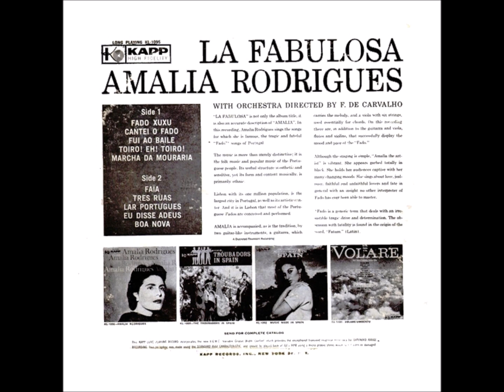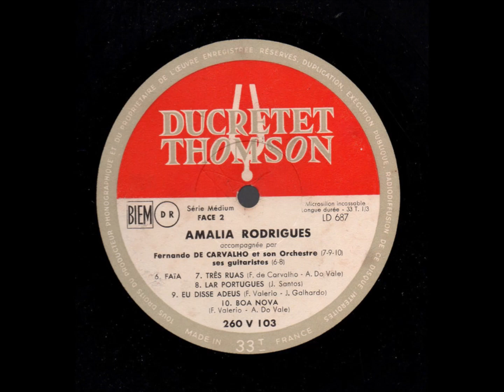EU DISSE ADEUS - AMÁLIA RODRIGUES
AMÁLIA RODRIGUES
LP AMÁLIA LA FABULOSA 1959
GRAVADORA KAPP 1959
ORQUESTRA FERNANDO  DE CARVALHO
AUTOR: Letras de Galhardo – Música de Valério

EU DISSE ADEUS À CASINHA

Eu disse adeus à casinha, meu bem
Do nosso amor em má hora
Eu disse adeus, mas não tinha
Saudades que tenho agora!
Eu disse adeus aos teus beijos também
Mal a abalar o meu ninho
Disse adeus aos teus desejos
E ao meu painel de azulejos
Com um Santo Antônio velhinho
E ao dizer-te adeus, vendida,
Disse adeus à vida
Que era o teu carinho!
Eu disse adeus à ventura banal
De ter um lar e uma brasa!
Eu disse adeus à procura
Da sorte que tinha em casa
Eu disse adeus por maldade, fiz mal!
Sei que entre as mais raparigas
Vais matar esta saudade
Olha, se amares de verdade,
O meu exemplo não siga!
Vale às vezes mais ser mudo!
Meu amor, diz tudo,
Mas adeus, não diga!

A1  Fado Xuxu Lyrics By – Do Vale*Music By – Valerio*
A2  Cantei O Fado Lyrics By – Do Vale*Music By – Carvalho*
A3  Fui Ao Baile Lyrics By – Do Vale*Music By – Carvalho*
A4  Toiro! Eh! Toiro!  Lyrics By – Neves* Music By – Mestre*
A5  Marcha Da Mouraria Lyrics By – Do Vale*Music By – Valerio*
B1  Faïa Lyrics By – Barbosa* Music By – Dassuncao*
B2  Tres Ruas Lyrics By – Do Vale*Music By – Carvalho*
B3  Lar Portugues Music By – Santos*
B4  Eu Disse Adeus Lyrics By – Galhardo*Music By – Valerio*
B5  Boa Nova Lyrics By – Do Vale*Music By – Valerio*

AMÁLIA RODRIGUES – WIKIPÉDIA
Amália da Piedade Rebordão Rodrigues  •  (Lisboa, 23 de julho de 1920 – Lisboa, 6 de outubro de 1999) foi uma cantora, atriz e fadista portuguesa, geralmente aclamada como a voz de Portugal e uma das mais brilhantes cantoras do século XX. Está sepultada no Panteão Nacional, entre outras ilustres figuras portuguesas. A RAINHA DO FADO.

RHP Vídeo sem fins lucrativos ou comerciais editado por Antônio Augusto dos Santos, Antônio Bocaiuva, antaugsan, com fotos e imagens da Internet. Se alguém sentir-se prejudicado em direitos autorais da música, favor entrar em contato comigo pelo e-mail que providenciarei a exclusão da música. Bocaiuva, Divinópolis, Minas Gerais. 09/11/2021 (Cultural, sem fins comerciais, lucrativos ou financeiros) AAS